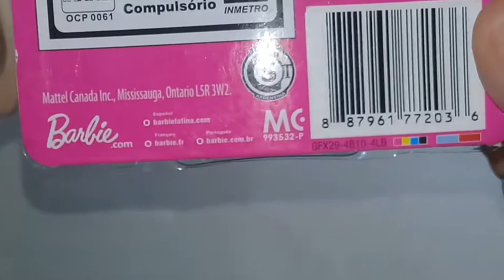Barbie Profissões, 60 anos, Bombeira, Mattel, 2018 [Unbox e Review]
Essa dollzinha era a minha mais desejada na baixa de preços da Mattel. O momento da promoção chegou, mas ela sumiu das prateleiras. Eis que a loirinha me apareceu, justamente no dia em que fui buscar o Ken Fashionistas cabeludo, o 139.

De fato, ela é linda. Cabeluda, mas a roupinha é totalmente pintada nos detalhes. Ao menos acompanha o capacete. Curtiu também? Eu super!!